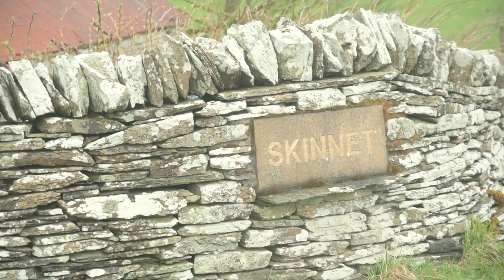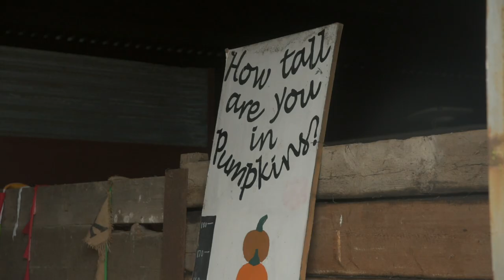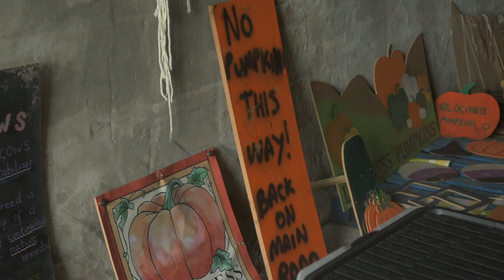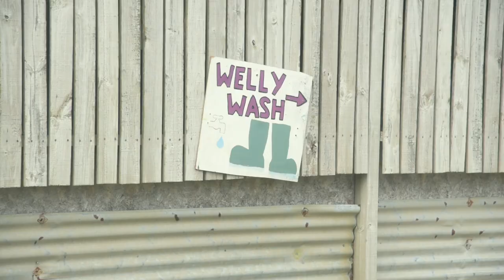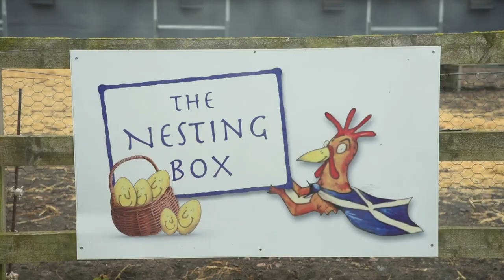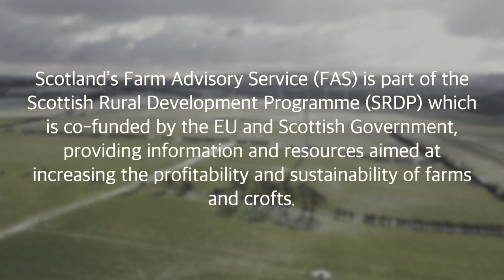FAS TV: EP 10 Farm Diversification, New Enterprises, Advice To Past Selves, Vets & Rural Update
Coming up on this episode of FAS TV, we're in the North of Scotland to meet four crofters to find out about two different diversifications, a new social enterprise and advice to my younger self.

Intro: (00:00)
Advice To My Younger Self (00:32)
Caithness Yarns (05:51)
Developing skills in agriculture & crofting  (11:46)
New Enterprises (18:08)
Vet Update (23:05)
Raymond's Rural Roundup (27:11)

Credits
Alex Blott- Filming and Producer
Jennifer Struthers- Producer
Cara Campbell- Producer
Calum Johnston- Interviewer and Producer
Simon Cousins- Edit / Narration
Seamus Murphy - Filming
Raymond Crerar
Helen Carty
Siobhan MacDonald
Cat MacGregor
Alistair Trail
Will Searle

Farms used:
Ballachly Farm, Corrimony Farm, Lochview Rural Training, Skinnet Farm

People Interviewed:
Arnott Coghill, Skinnet Farm, Halkirk
Graeme Bethune, Caithness Yarns
Cara Cameron, Lochview Rural Training
Barbara Girvan, Corrimony Farm
Helen Carty, SRUC Veternary Services
Raymond Crerar, SAC Consulting

Thanks to the wider staff of SRUC and SAC Consulting

All filming was conducted under strict adherence to Covid safety and guidelines.